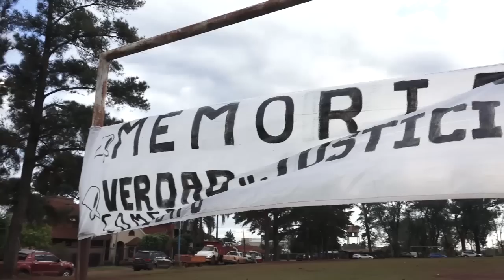COMENZÓ EL JUICIO POR VERDAD Y JUSTICIA PARA LOS TRABAJADORES DE "LAS MARÍAS"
Comenzó este lunes en Virasoro el juicio que investiga la desaparición de Marcelo Peralta y Neris Pérez, dirigentes de FATRE,  organización que en la década del 70 junto a STIA desnudaron la explotación laboral en los yerbales de Las Marías. El único imputado en la causa el ex interventor del municipio Torres Queirel se negó a declarar.  6 testigos abrieron la ronda de testimoniales que continúa hasta el miércoles. Los alegatos y la sentencia se espera para después de la Feria Judicial en la ciudad de Corrientes.
El debate Oral en Virasoro comenzó a vivirse  un día antes de las audiencias. Una conmovedora marcha de familiares, sobrevivientes y militantes recorrió el domingo por la tarde  la Av. Lavalle anticipando el juzgamiento de los crímenes de lesa humanidad que ocurrieron en esa localidad, cuyas únicas víctimas fueron obreros   que trabajaban para Las Marías, la principal empresa yerbatera del mundo propiedad de la familia Navajas Artaza.
Como único imputado llega  Héctor Torres Queirel,  ex interventor militar de Virasoro y dueño de la Estancia María Aleida, donde fue capturado,  muerto  y desaparecido,  en junio de 1977, Marcelo Peralta, tarefero, delegado de Fatre. Los militares imputados Llamil Reston y Juan Carlos Saco fueron desvinculados de la causa por cuestiones de salud.     Ningún integrante del directorio de Las Marías será indagado en esta causa, en el 2008  Adolfo Navajas Artaza fue sobreseído, sin haber prestado declaración indagatoria, de la causa que investigaba la      desaparición forzada, secuestros, prisión, tormentos, de  trabajadores rurales sindicalizados, de STIA y FATRE, todos vinculados a la yerbatera.
El tribunal  Oral  Federal de Corrientes  integrado por los jueces   Lucrecia Rojas de Badaró, Víctor Alonso y Fermín Ceroleni, se trasladó hasta Virasoro para tomar declaración testimonial a unos 25 testigos entre los que se destacan sobrevivientes y familiares de las víctimas de los crímenes de lesa humanidad que se investigan.
Tras la negativa de  Torres Queirel de prestar declaración indagatoria, testimoniaron Ramona Sánchez, esposa del desaparecido  Neris Perez, sus hijos Jorge y Anibal Perez, Genara Díaz esposa de Marcelo Peralta;  Clara Mercedes Figueredo y Aureliano Acevedo
Para este martes están citados   Carlos Escobar, Ramón Falcón, Juan Manuel Gómez, María Bernal (hija de Jacinto), Pablo de la Cruz Franco, Ramón Peralta y Agustina Altamirano, ex trabajadores de Las Marías y familiares.
Testimoniar en tierras del patrón.
Para los familiares y sobrevivientes de “Las Marías” traer el debate oral a Virasoro es uno de los grandes logros que deja este proceso judicial. Si bien reconocen las limitaciones que tendrá este juicio y lamentan la imposibilidad de juzgar la responsabilidad empresarial en los crímenes de la dictadura cívico militar, saben que es un acto de justicia, de reparación y de memoria “es muy emocionante contar,  poner nuestras voces, pelear en la entera soledad contra este poderío,  es algo muy importante para nosotros y para nuestra localidad, va a ser algo muy grande es un antes y un después es un golpe para esta oligarquía dominante, que podamos decirle en un juicio decirle en la cara lo que fueron nuestros viejos”,  dijo Jorge Pérez hijo de Neris Perez repasando lo que fue su declaración y resumiendo los años de búsqueda de su papa.
“En este juicio lo que nos importaba ya lo hicimos, que era llegar a la instancia del debate, visibilzar a las víctimas, estas víctimas que con sus escasos recursos,   han  logrado     imputar a los patrones de estancia, han logrado traer el debate oral, la instancia de los testimonios,  a Virasoro donde están los patrones y donde ellos sufrieron el ninguneo y el desprecio,  eso ya es  un acto reivindicatorio en sí mismo” agregó Hilda Presman de la Red de Derechos Humanos de Corrientes.
Mensues en tierras del Patrón.
Las primeras en declarar fueron 3 mujeres. Ramona Sánchez y Genara Diaz esposa de Neriz Pérez y de Marcelo Peralta respectivamente y Mercedes Figueredo esposa de Benjamín Areco un trabajador que pudo escapar del secuestro.
El relato de las tres describe   relaciones laborales caracterizadas por la explotación, los atropellos, la precarización y el sometimiento. Vivían por semanas en ranchadas, o conventillos sin agua potable, en casas  “Todas mujeres que quedaron  solas, con escasos recursos que debieron criar a sus hijos en condiciones indignas” apuntó Presman.
Después hablaron Aníbal y Jorge Pérez, los hijos de Neris. Aníbal tenía 14 años y Jorge 12 cuando secuestraron al padre. “A los 14 años salí a buscar a mi viejo, escuchaba noticias de que habían largado a uno de sus compañeros y ahí iba. Siempre busque a mi viejo. Yo vengo a sentarme hoy acá con todo mi dolor, sin odio, vengo buscando un poco de justicia” remarcó Jorge.
Cerró la primera audiencia el testimonio de Aureliano Acevedo que trabajaba en el secadero de las Marías y era también miembro de FATRE.